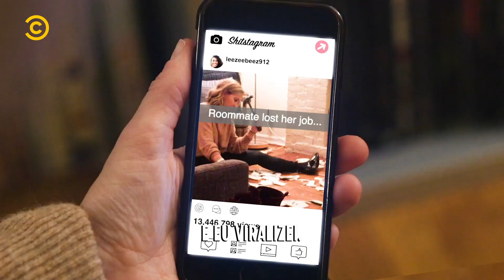Esmagabóbora | MiniMocks 2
Existe sim uma uma nova opção para motivar os seus funcionários. Espaços de coworking é coisa do passado. Terceiro episódio de MiniMocks. Esses documentários super curtos, que dão uma visão mais íntima dos seres humanos mais excêntricos do mundo.